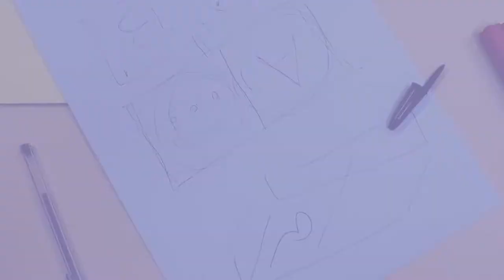Semana Universitária - 2019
Resumo das oficinas apresentadas no decorrer da Semana Universitária 2019 da UnB.